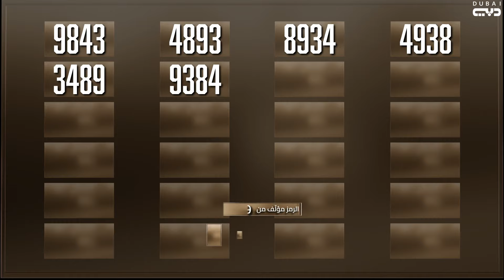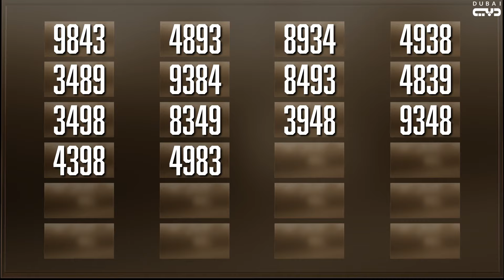آخر كلام | الحلقة 30